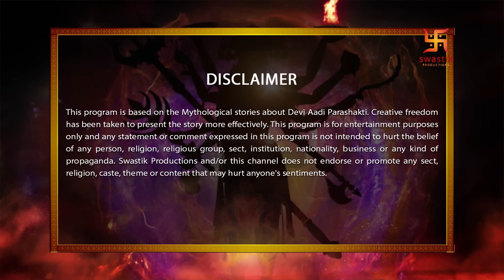Devi The Supreme Power | Episode 30 | Battle of Mahadev and Vishnu| महादेव विष्णु की लड़ाई| Swastik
Devi

We see Indra getting restless thinking about Diti taking away Kamdev's ashes and what she will do with it. He stands in Vaikunth with the other gods trying to come up with a new plan to encounter Diti and stop her.Diti looks towards one of the 5 pillars of Panchbhoot and we see the fireball of Agni glowing. We get the hint that soon every one of them will be tied to those 5 pillars.Vishnu reveals that he knew about the battle between Garud and Vasuki. Mahadev and Vishnu both charge towards each other and shoot towards the sky. We see even hell is experiencing the jolts of this grand war. Vishnu and Mahadev fight comes back to earth and Vishnu tries his final attempts to stop the war but Mahadev refuses by calling this fight as a part of destiny. Mahadev manages to push Vishnu back but both of them are relentless and showing equal power. We see the repercussions of Vishnu throttling Mahadev all over the cosmos. Parvati comes running and asks Vishnu to stop. Vishnu and Mahadev are in no state to hear anyone. Mahadev summons his Trishul and hits Vishnu in his chest. We build on parvati's shock and horror.

हम देखते हैं कि दिति कामदेव की राख को ले जाने के बारे में सोच रही है और वह इसके साथ क्या करेगी, यह सोचकर इंद्र बेचैन हो रहे हैं। वह वैकुंठ में अन्य देवताओं के साथ खड़ा है जो दिति का सामना करने और उसे रोकने के लिए एक नई योजना के साथ आने की कोशिश कर रहे हैं। दिति पंचभूत के 5 स्तंभों में से एक की ओर देखती है और हम अग्नि के आग के गोले को चमकते हुए देखते हैं। हमें संकेत मिलता है कि जल्द ही उनमें से हर एक को उन 5 स्तंभों से बांध दिया जाएगा। विष्णु ने खुलासा किया कि वह गरुड़ और वासुकी के बीच युद्ध के बारे में जानते थे। महादेव और विष्णु दोनों एक दूसरे की ओर बढ़ते हैं और आकाश की ओर निशाना साधते हैं। हम देखते हैं कि नरक भी इस महायुद्ध के झटकों का अनुभव कर रहा है। विष्णु और महादेव की लड़ाई वापस पृथ्वी पर आती है और विष्णु युद्ध को रोकने के अपने अंतिम प्रयासों की कोशिश करते हैं लेकिन महादेव इस लड़ाई को नियति का हिस्सा कहकर मना कर देते हैं। महादेव विष्णु को पीछे धकेलने का प्रबंधन करते हैं लेकिन वे दोनों अथक हैं और समान शक्ति दिखा रहे हैं। हम पूरे ब्रह्मांड में विष्णु द्वारा महादेव का गला घोंटने के प्रभाव को देखते हैं। पार्वती दौड़ती हुई आती हैं और विष्णु को रुकने के लिए कहती हैं। विष्णु और महादेव किसी की सुनने की स्थिति में नहीं हैं। महादेव अपने त्रिशूल को बुलाते हैं और विष्णु को अपनी छाती में मारते हैं। हम पार्वती के झटके और आतंक पर निर्माण करते हैं।